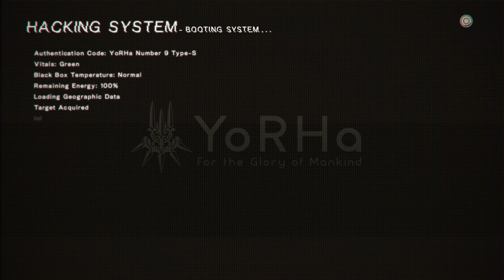NieR:Automata 9s hacking